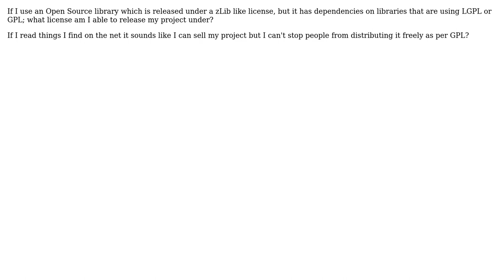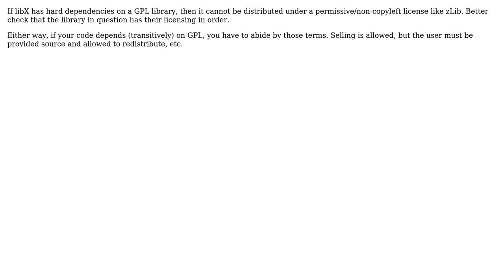Using a zLib like icensed library which has dependencies on LGPL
Software Engineering: Using a zLib like icensed library which has dependencies on LGPL or GPL libs; what license am I able to release my project under?

With thanks & praise to God, and with thanks to the many people who have made this project possible! | Content (except music & images) licensed under CC BY-SA | Music | Images & others | With thanks to user NeomerArcana user Jed user gnat and the Stack Exchange Network Trademarks are property of their respective owners. You are responsible for your own actions.